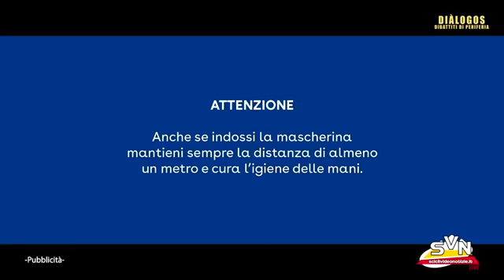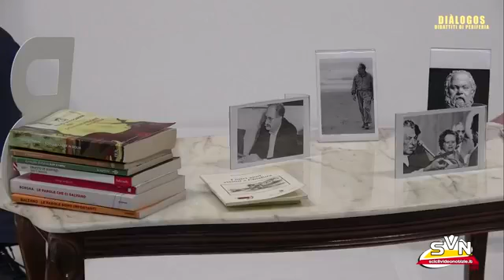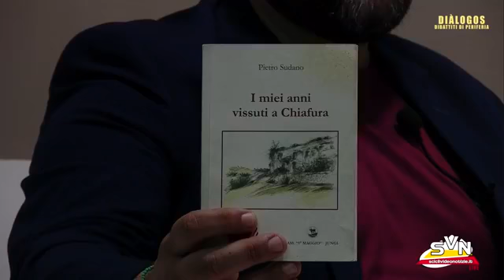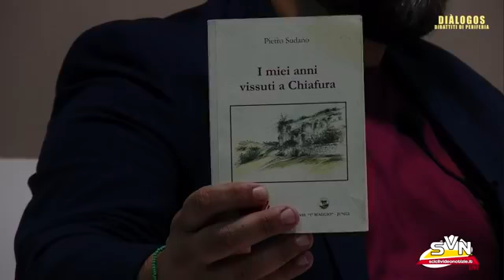PUNTATA 02 - DIÀLOGOS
Diàlogos - Dibattiti di Periferia | Tema della puntata: "Turismo e promozione del territorio: Scicli e il Val di Noto"